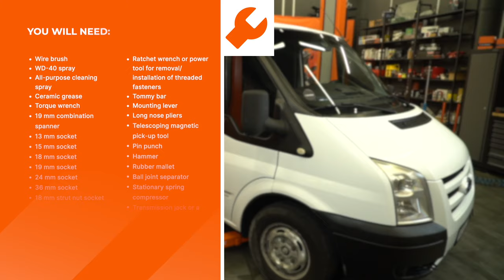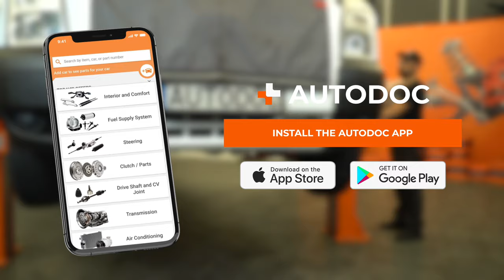How to change a front suspension strut on the FORD TRANSIT MK7 [AUTODOC TUTORIAL]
How to change a front suspension strut on the FORD TRANSIT MK6 2.2 Van 2006–2014 [AUTODOC TUTORIAL]

⚡ All video and PDF tutorials on replacing FORD TRANSIT MK6 parts: download and watch at AUTODOC CLUB

0:00 — MERCEDES W124 – shock absorber, coil springs and strut mount: step-by-step replacement tutorial
0:16 — Remove the glove box
0:30 — Unscrew the fastener of the ABS sensor wiring harness
1:49 — Support the steering knuckle
2:58 — Remove the suspension strut
3:45 — Install the new shock absorber on the hydraulic coil spring compressor
4:27 — Install the shock strut into the wheel arch
5:58 — Clean the wheel rim mounting seat
6:51 — Install the glove box

Shock absorber, coil springs and strut mount on FORD Transit Mk6 Minibus (V347, V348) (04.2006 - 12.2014) / FORD Transit Mk6 Platform / Chassis (V347, V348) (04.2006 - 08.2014) / FORD Transit Mk6 Tourneo (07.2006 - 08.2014) cars should be changed, as a rule, according to one and the same procedure. However, there can be slight differences due to specific features of the vehicle design.